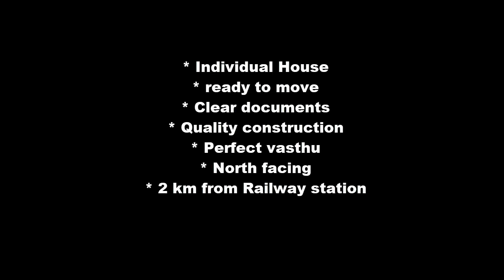30 lakhs Individual House for sale in veppampattu |9042279132 | Sqft properties | Muthu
Individual Houses
1 bhk in Veppampattu
Starts - 20 Lakhs
Land - 600, build - 500 sqft

2 bhk in veppampattu
Starts - 25 Lakhs onwards
Land - 700 sqft, build - 650 sqft

2 bhk with car parking
Land - 1000 sqft, build - 900 sqft
Price - 30 Lakhs onwards

For more details: Ph - 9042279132

Sqft Properties:-
Builders in Veppampattu
No commission or broker fee
Clear documents
80 to 90% loan will be arranged
Quality Constructions As per vasthu.
24 hours water

About Veppampattu:-

Veppampattu Railway station (or Veppampet) is a rapid growing village under the Village Panchayats in the Indian state of Tamil Nadu between Chennai and Arakkonam on the Chennai - Arakkonam railway line. It is fast-growing with a number of schools and colleges. Electric trains and NH 205 road provide transportation to Chennai. Veppampatu can be approached by both train and bus. Bus stop is very nearby railway station.

Veppampattu can be approached by Lucas-Thiruvallur High Road or Poonamalle High Road next to Thiruninravur. Educational institutions and engineering colleges contribute to the development of Veppampattu. The next railway station is Thirunindravur.

The neighbourhood is served by the Veppampattu railway station of the Chennai Suburban Railway Network.